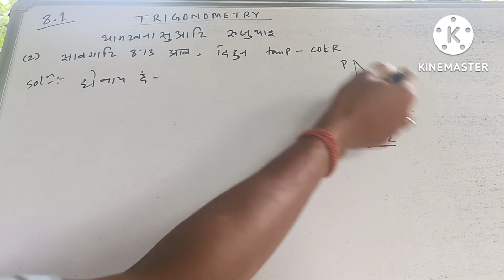Bodo Medium Class 10 maths Ex. 8.1 Q 2